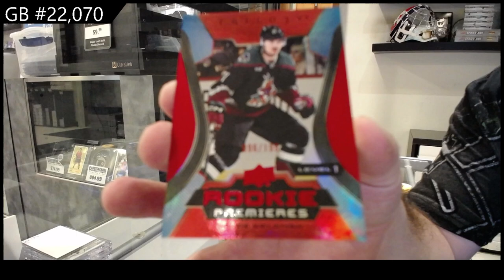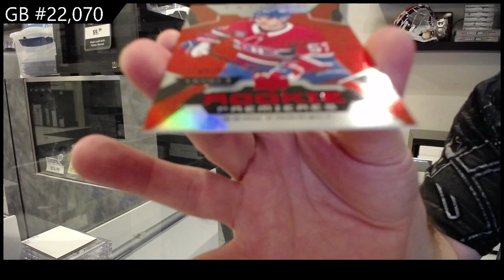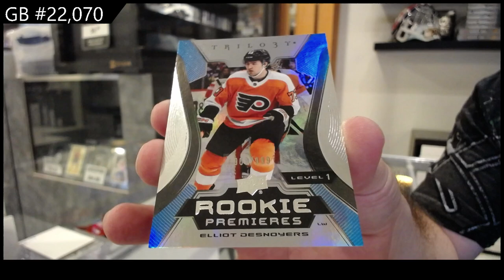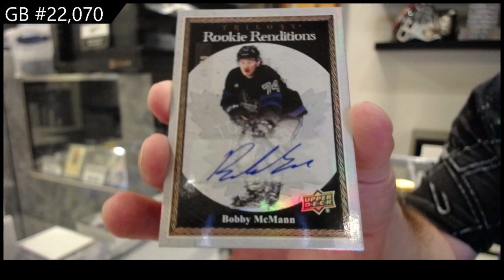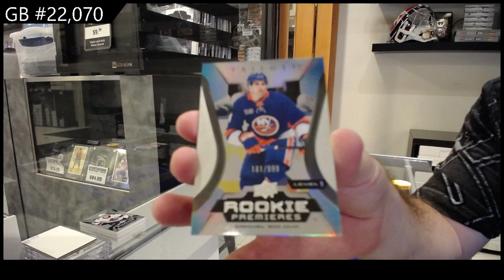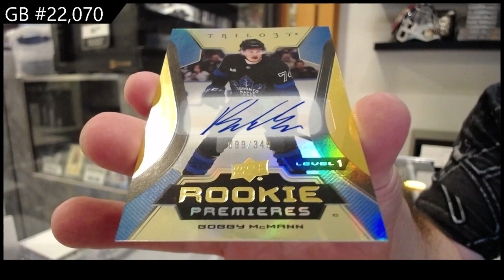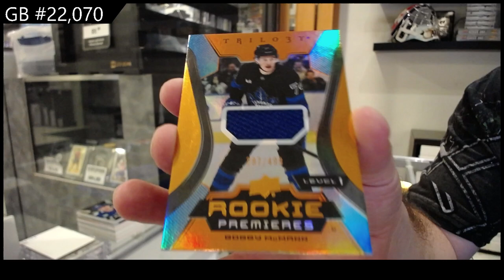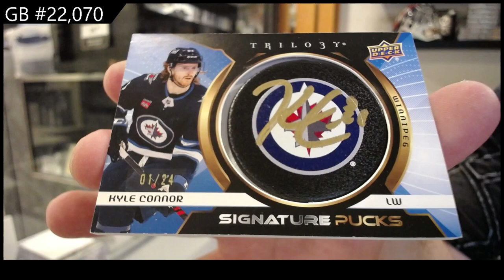2023-24 Upper Deck Trilogy Hockey 5 Box Break - CNC GB #22,070